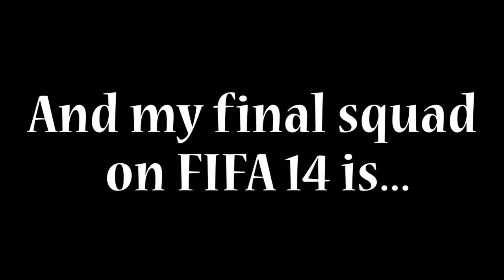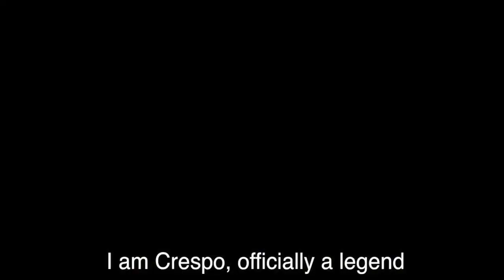GOODBYE FIFA 14 | BEST PACKS, GOALS, SQUADS + MORE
Enjoy a montage of a bunch of my FIFA 14 content. This will likely be one of my last if not my last FIFA 14 video. Can't wait till 15!